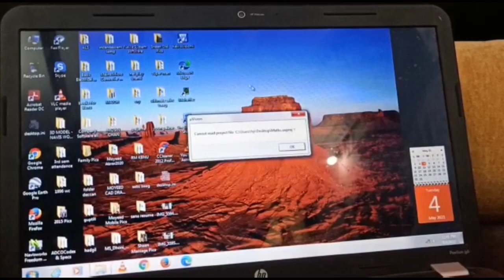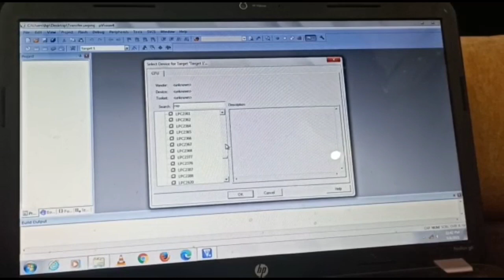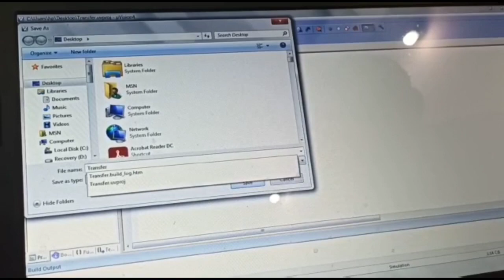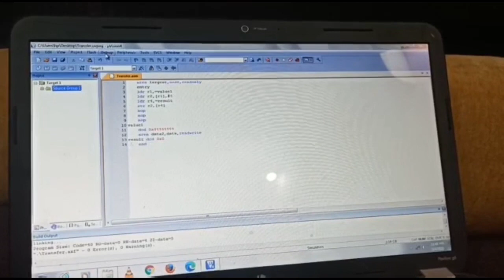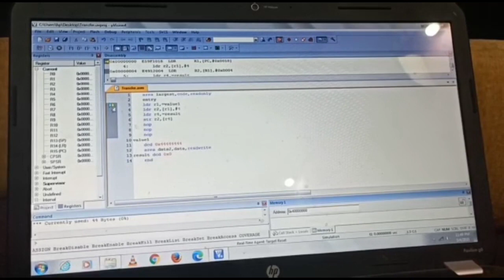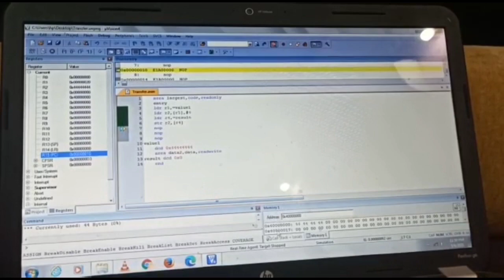Program 5(B): Write and simulate ARM assembly language program for data transfer.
To write and simulate ARM assembly language program for data transfer. Demonstrate with the help of suitable program.

A video lecture by Prof. Md. Moyeed Abrar